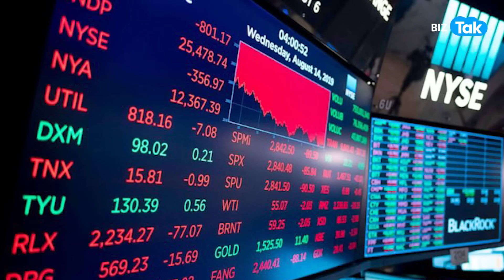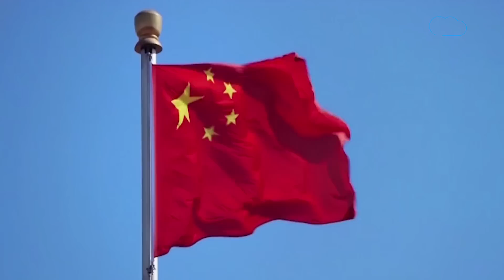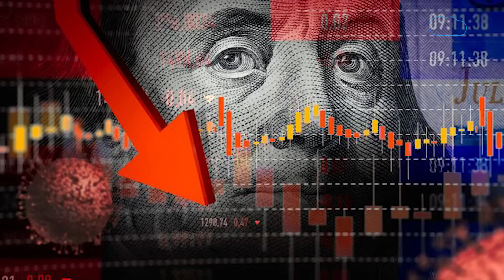America का सिरदर्द बना चीन, कैसे संभलेगा US इस संकट से? | BIZ Tak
Wall Street's main indexes ended Monday roughly down on fears that China could resume stricter measures to fight COVID-19 after it said it faces its most severe test of the pandemic.